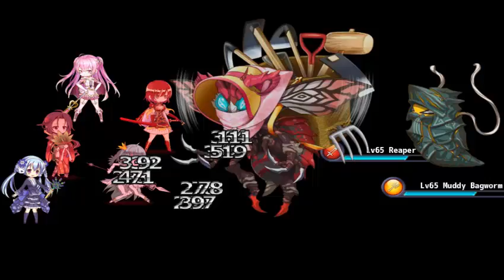Flower Knight Girl Parte 396 Small Bud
Flower Knight Girl by Nutaku
Flowers for the Wasteland  Phase 1. Ultimate